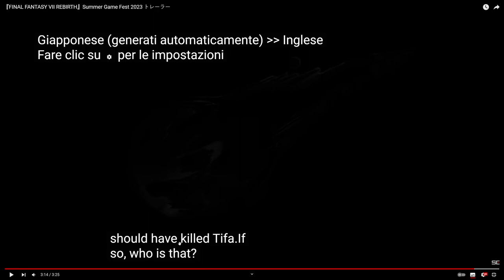Tifa is... !? Analisi trailer Final Fantasy 7 Rebirth (Summer Game Fest 2023)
Immagine del canale realizzata da Yuiccia!
La mia configurazione PC:

-Ram: Corsair Vengeance PRO DDR4, 16GB, 3600 MHz (x2)
-VGA: Nvidia GeForce 3090 RTX (24GB) Overclocked edition
-Ventole: Corsair AF120 Quiet edition (x2)
-PSU: Corsair RM1000 X
-Case: Cooler Master MasterBox TD500 Mesh